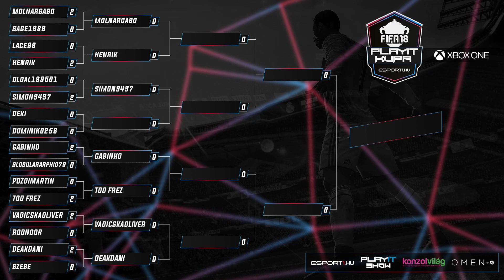PlayIT Budapest - FIFA18 FUT Verseny - XBOX - Too Frez vs. Gabinho (teljes)